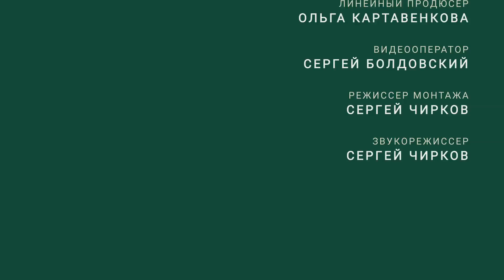По своему проекту: дом из газоблока с фасадом из акрилово-мраморной крошки // FORUMHOUSE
-- Марина и ее супруг решили строить дом по воему проекту и своим силами. В этом сюжете хозяйка дома расскажет о всех этапах его возведения, поделится советом о выборе газоблока, расскажет о монтаже необычного фасада и кровли со скрытым крепежом.